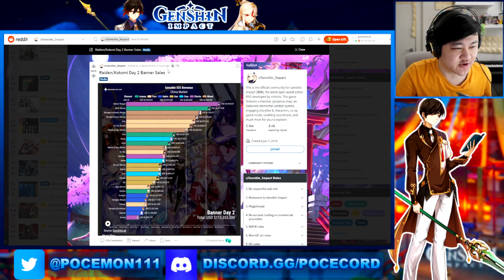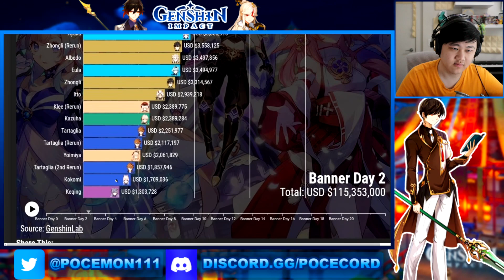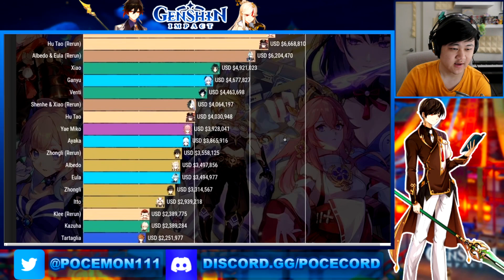Raiden & Kokomi Rerun is Making BANK! | Genshin Impact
Video Title: Raiden & Kokomi Rerun is Making BANK! | Genshin Impact

Going over the Raiden & Kokomi rerun sales numbers in Genshin Impact!